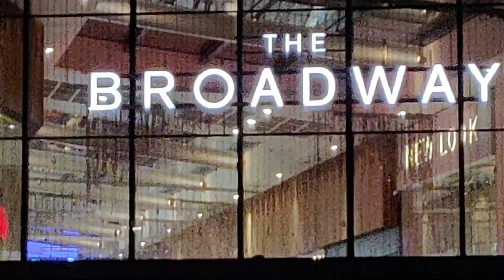Strolling around Bradford City on Bonfire Night and Fireworks.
Bonfire Night, British observance, celebrated on November 5, commemorating the failures  of the Gunpowder Plot of 1605.  Fireworks celebration represent the explosives that were never used by the plotters.